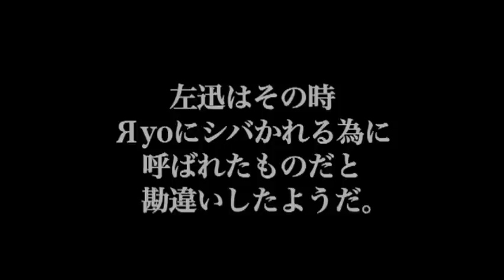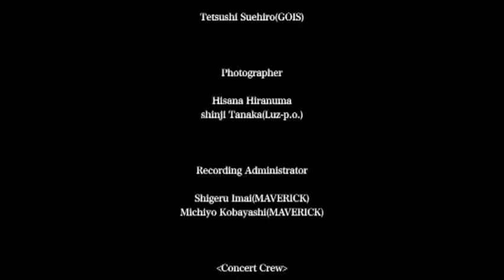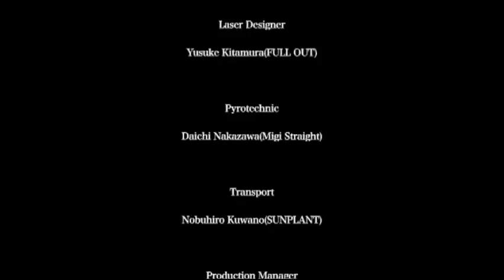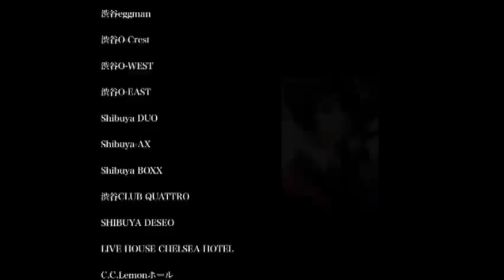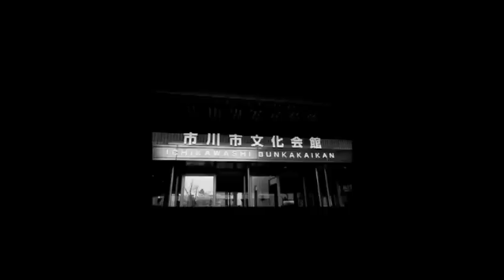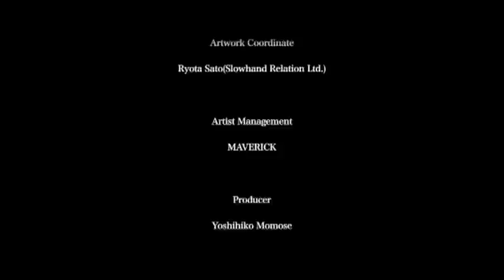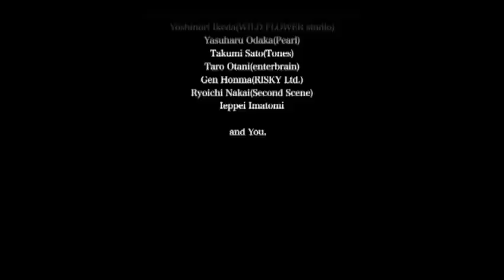girugämesh Gaisen Kouen "CHIBA" FULL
DVD released in 2012, recorded in its hometown.

Setlist:

00:00 volcano
04:50 Omaeni sasageru minikui koe
08:44 ALIVE
13:46 CRAZY-FLAG
17:31 Zero
21:23 Owari to mirai
25:52 Jarring fly
29:40 Shadan
33:22 Kaisen sengen
38:18 girugämesh story
46:27 destiny
51:58 EXIT
56:00 Endless wing
59:48 COLOR
01:04:18 Calling
01:08:17 Mienai Kyori
01:14:05 I think I can fly
01:17:50 Break Down
01:21:50 MISSION CODE
01:26:06 evolution
01:30:03 Never ending story
01:35:08 Credits (Saikai)